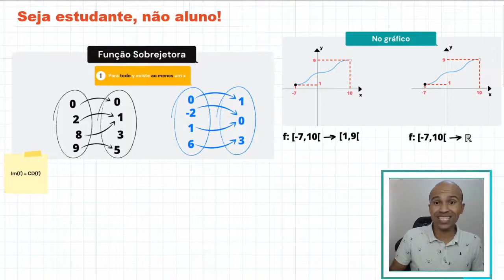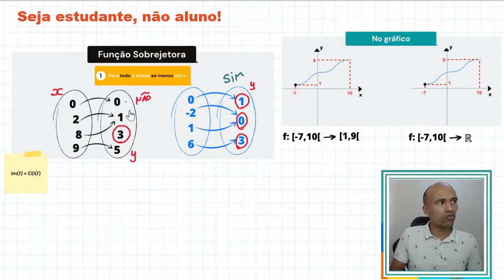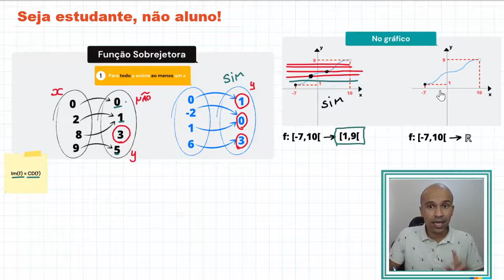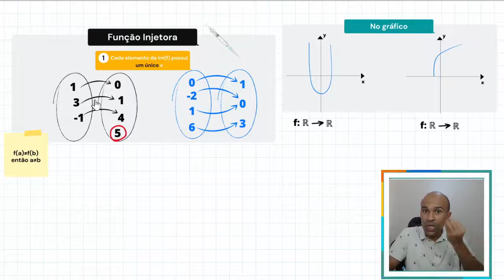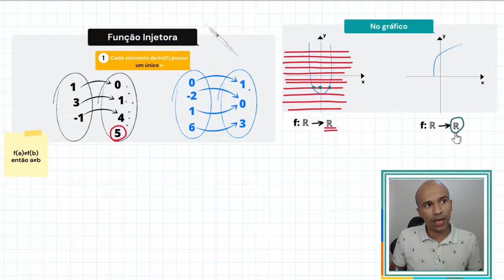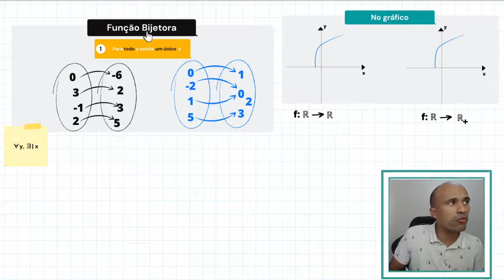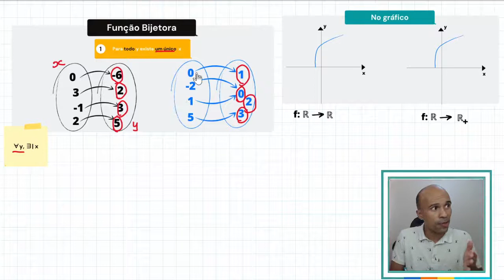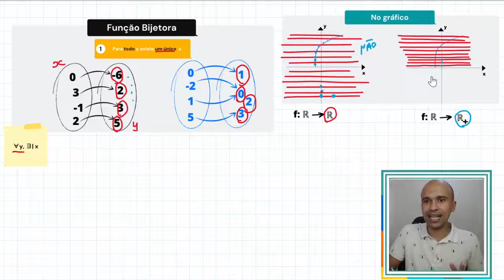Funções Sobrejetoras Injetoras e Bijetoras | #11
Nesta aula vamos aprender a identificar as funções sobrejetoras, injetoras e bijetoras. Bora lá?